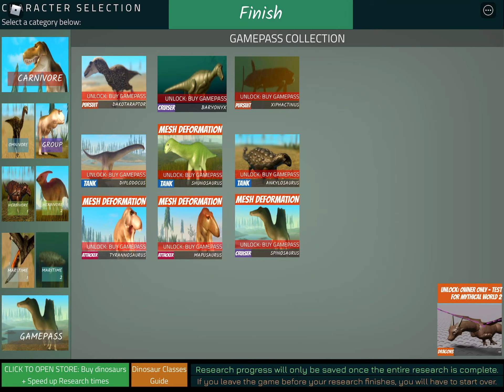buying a baryonyx in dinosaur world mobile on roblox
i bought a baryonyx